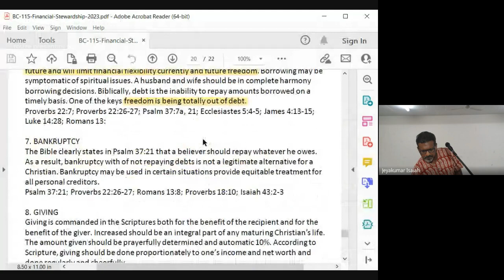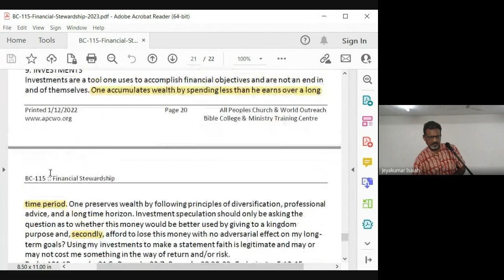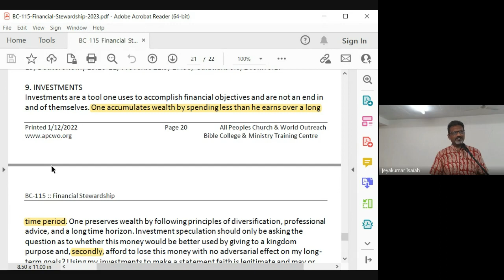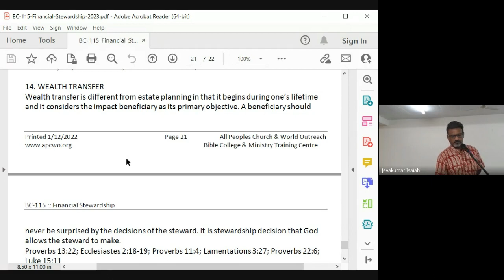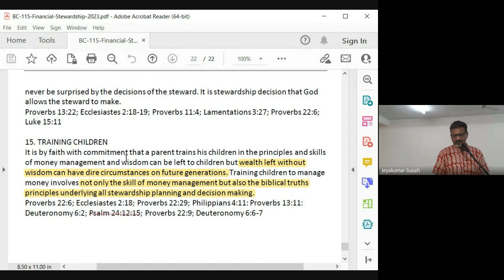Financial Stewardship | Lecture 11 : BC115-FS-20230420